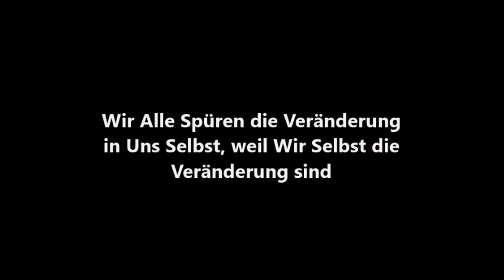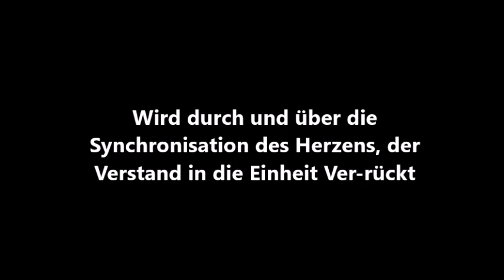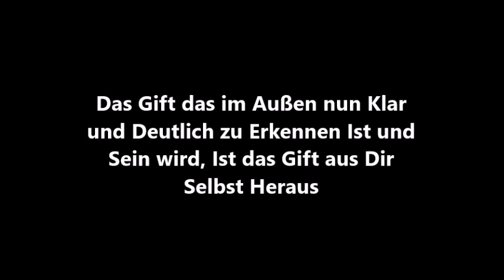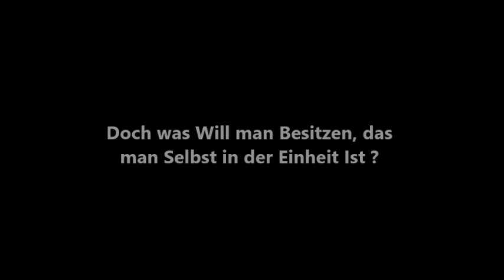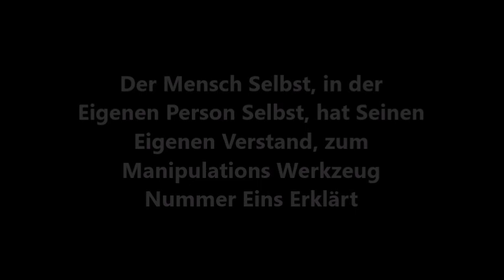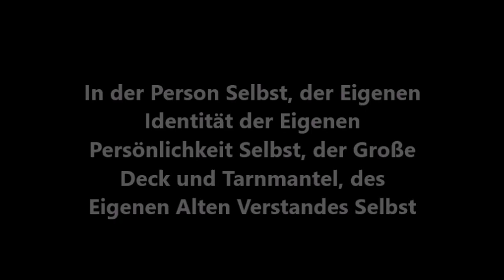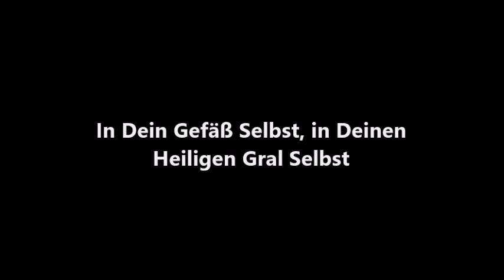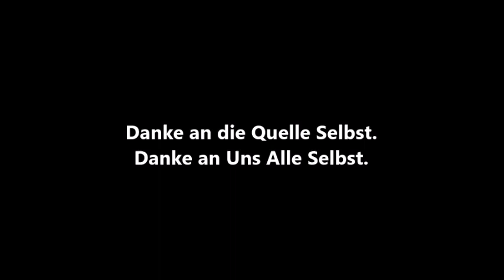Free Spirit Universe 2019. Die Große Ernte.